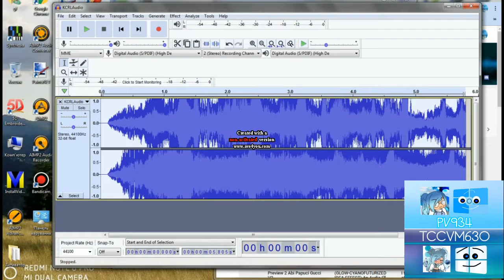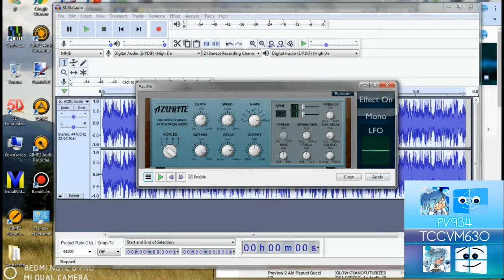(BLACK FRIDAY SPECIAL, 5/20) How to do some "1.0 Black Friday S U K"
Credit to Lil Sharty for the music used in this video